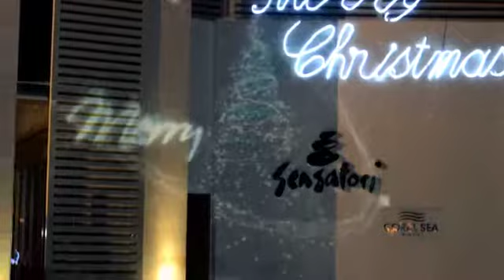Our Christmas Decorations 2019 At Coral Sea Sensatori Sharm